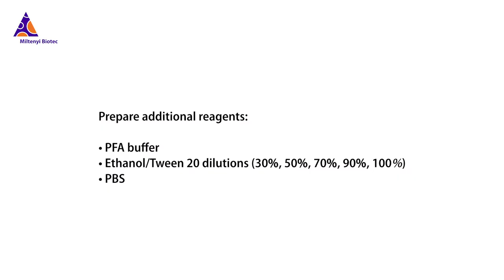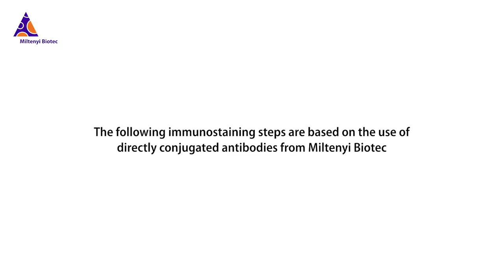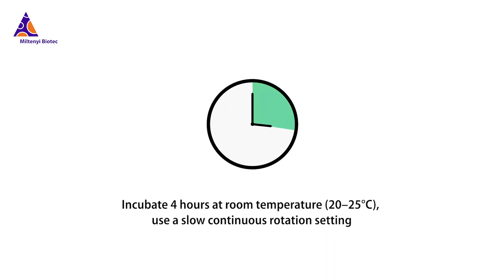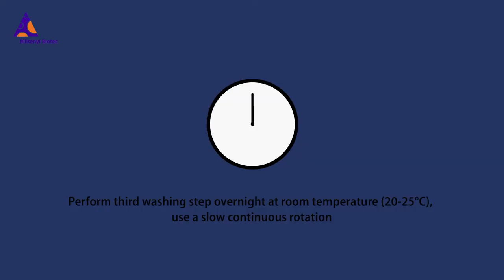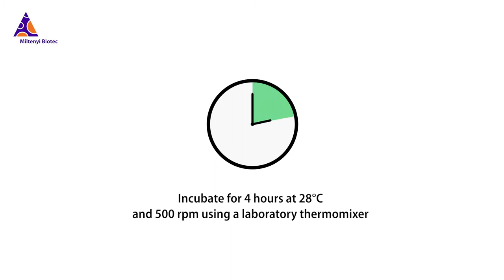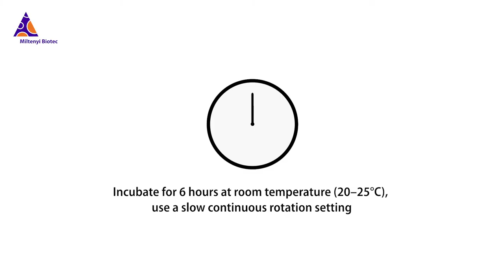How to clear a mouse brain for 3D imaging analysis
Watch in this video protocol how to immunostain and clear an adult mouse brain with our MACS® Clearing Kit in some simple steps. When you have opaque tissues that need to be cleared for 3D imaging, this protocol allows for fast and efficient tissue clearing for optimal results.

Miltenyi Biotec is a global provider of products and services that advance biomedical research and cellular therapy. Our innovative tools support research at every level, from basic research to translational research to clinical application. This integrated portfolio enables scientists and clinicians to obtain, analyze, and utilize the cell. Our technologies cover techniques of sample preparation, cell isolation, cell sorting, flow cytometry, cell culture, molecular analysis, and preclinical imaging. Our 30 years of expertise spans research areas including immunology, stem cell biology, neuroscience, and cancer, and clinical research areas like hematology, graft engineering, and apheresis. In our commitment to the scientific community, we also offer comprehensive scientific support, consultation, and expert training. Today, Miltenyi Biotec has 3,000 employees in 28 countries – all dedicated to helping researchers and clinicians around the world make a greater impact on science and health.